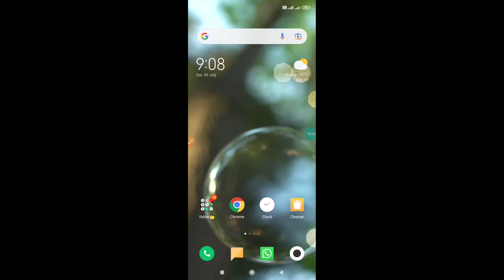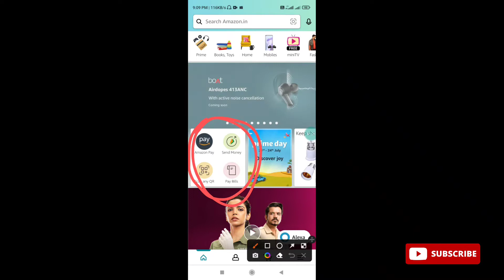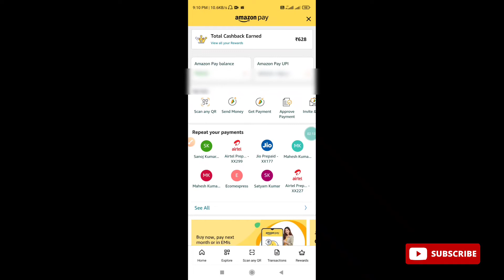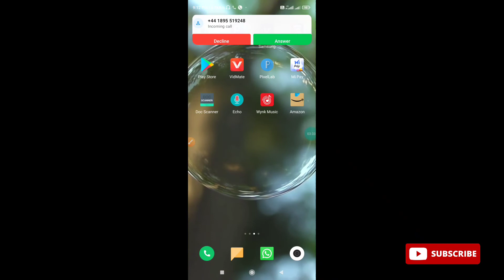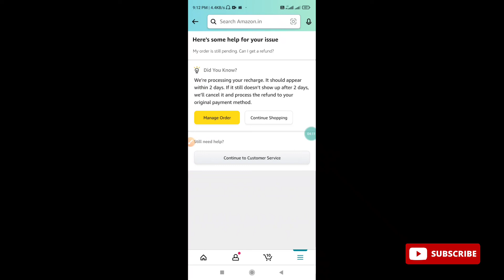Amazon Pay invite friends option not showing | Amazon refer link not showing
Amazon refer and earn option not showing | Amazon pay refer and earn option not showing problem fix

Your Questions :-

amazon pay refer and earn option not showing solution
amazon pay refer and earn option not showing problem solve
amazon refer link not showing
 amazon pay invite friends option not showing
amazon pay refer and earn option not showing
refer Amazon pay not showing
refer Amazon pay not show
amazon pay refer and earn option not show  amazon pay refer and earn option not showing
amazon pay me refer ka option kaise laye
amazon pay invite and earn option not showing
amazon pay refer and earn ka option nahin a raha hai
solve